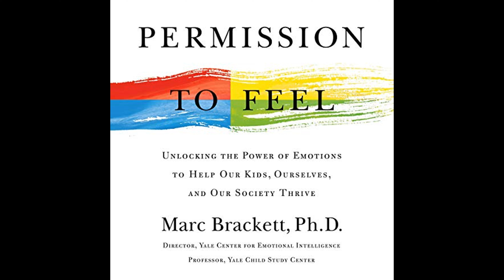Permission to Feel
Get the Full Audiobook for Free:
"Permission to Feel" by Marc Brackett advocates for emotional intelligence by providing a framework for understanding and managing emotions, thereby emphasizing its importance in personal well-being, effective teaching, and fostering emotionally supportive environments for children and adults alike.